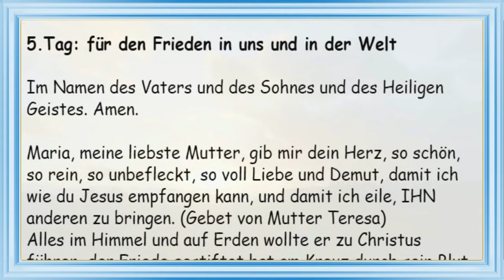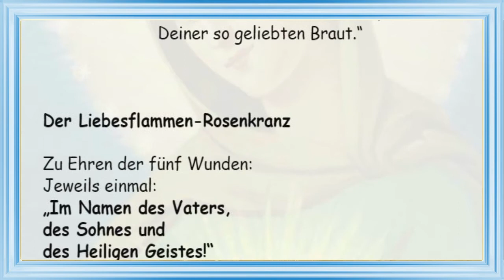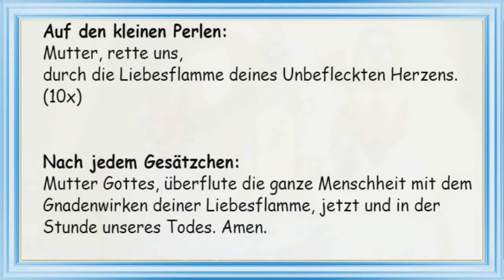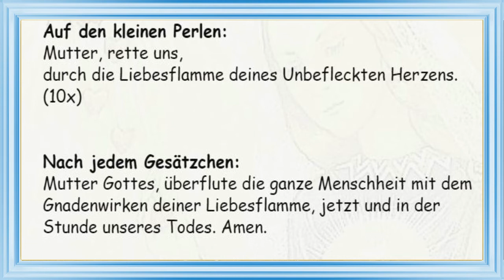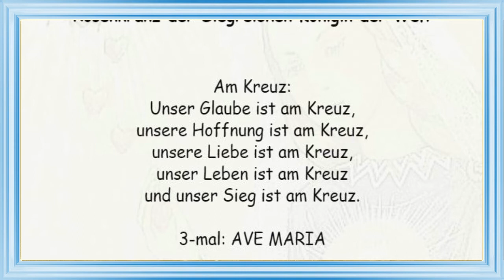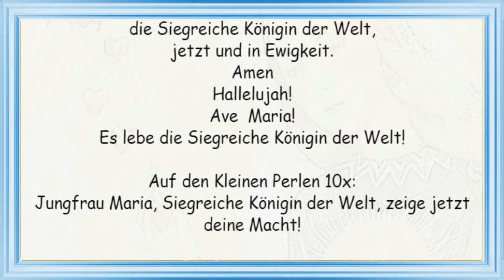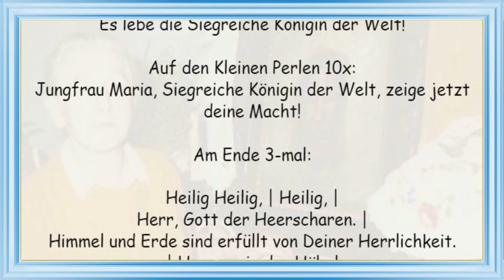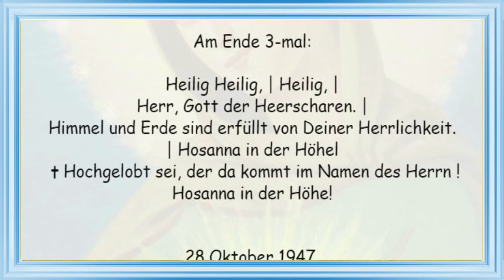5. Tag Novene zur Unbefleckten Empfängnis 5.Tag: für den Frieden in uns und in der Welt